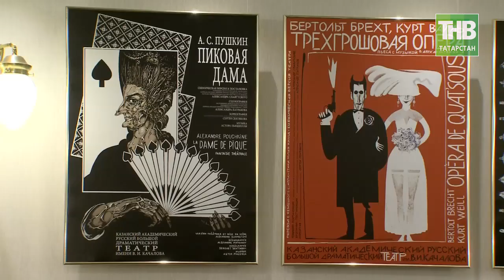Для культурной сферы республики открываются огромные перспективы. 7 Дней - ТНВ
Сразу шесть министерств и ведомств оценивали итоги проделанной работы и определялись с задачами на этот год, в том числе и министерство культуры. А конкретно для культурной сферы перспективы открываются огромные.
Общий бюджет отрасли в прошедшем году составил 13,7 млрд рублей. В том числе из республиканской казны было выделено 8,9 млрд. В общем объеме расходов расходы на культуру составили 4,9%. Что хочется подчеркнуть, благодаря поддержке руководства республики были построены новые объекты, на других завершена реставрация, где-то уже начатые работы планируют завершить в этом году. Так, закончена реставрация Дома Крестовниковых (это производственная база театра им.Г.Камала), Дома Венецианова (учебное здание Казанской государственной консерватории), Здания Союза композиторов, Дворца культуры Ленина, галереи современного искусства в Елабуге. Проведены ремонтные работы в Татарском ТЮЗе, Татарской государственной филармонии. Продолжаются масштабные ремонтно-реставрационные работы в Музеях Габдуллы Тукая, Шарифа Камала, Салиха Сайдашева, в Казанском Кремле, Музее изобразительных искусств, галерее современного искусства, в Казанском цирке, Национальной библиотеке и Национальном музее республики, и многих других учреждениях культуры. И все это надо понимать только верхняя часть айсберга. Внутри отрасли кипит серьезная и созидательная работа.

Координаты:
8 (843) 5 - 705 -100

Таяну ноктасы. В эфире: пн, вт, ср, чт - 19:00

7 дней. В эфире: вс - 19:30, 21:30